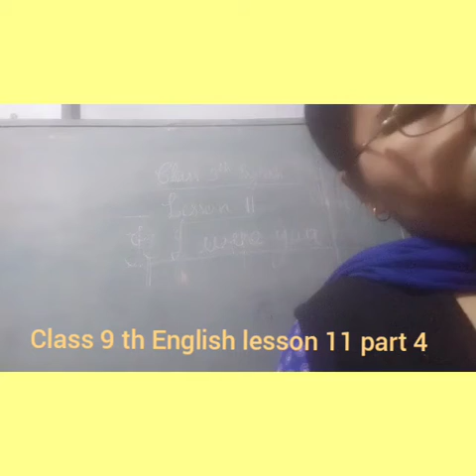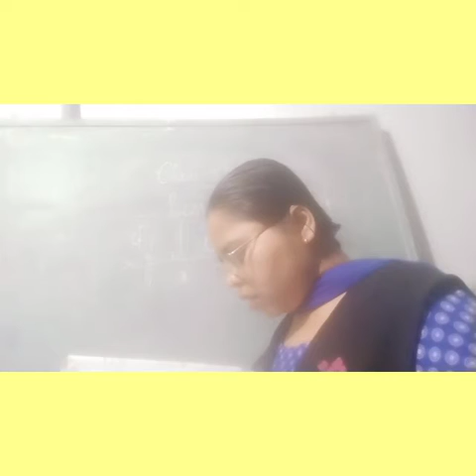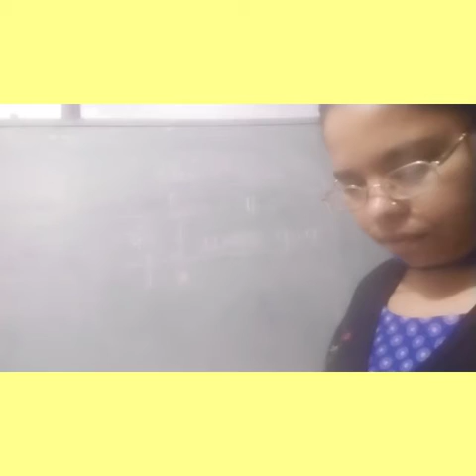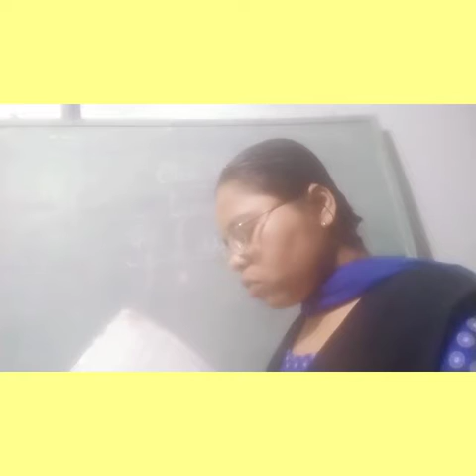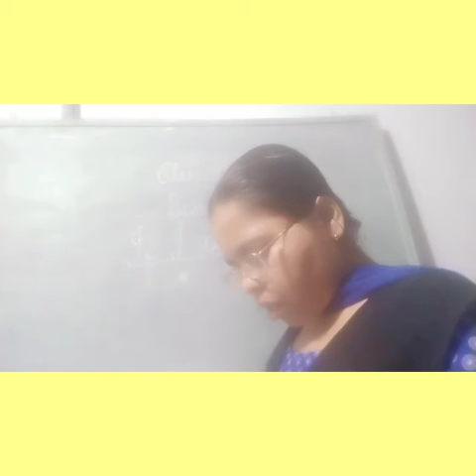Class 9 th English lesson 11 part 4(2/3/21)